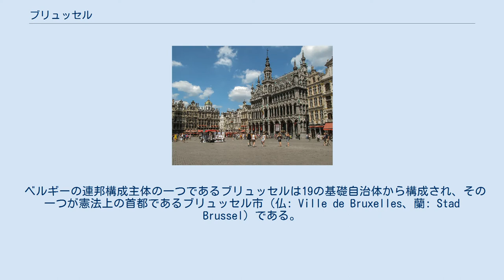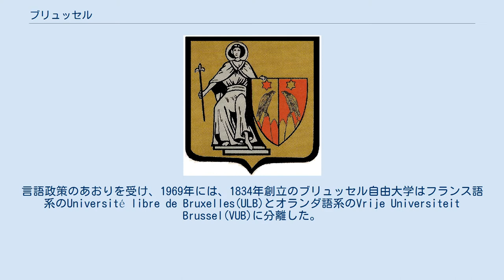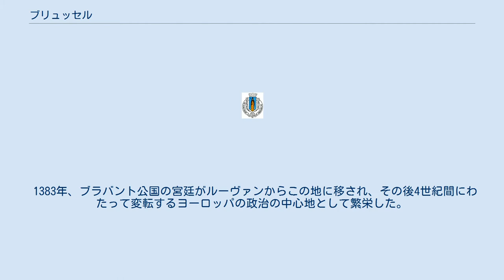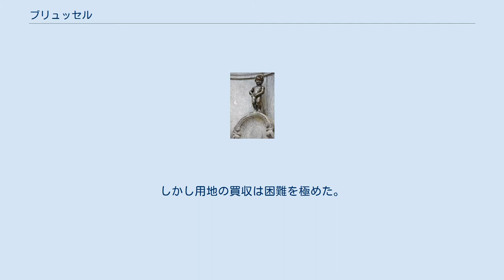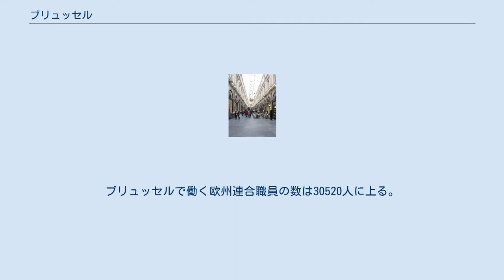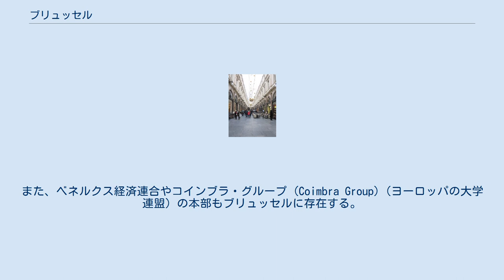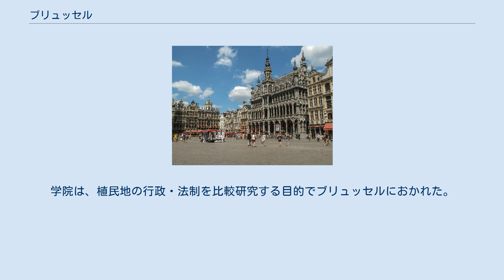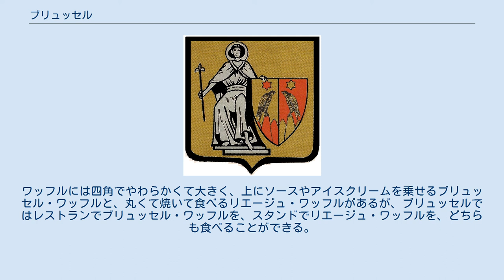ブリュッセル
ブリュッセル市庁舎 ブリュッセル首都圏地域（フランス語: Région de Bruxelles-Capitale、オランダ語: Brussels Hoofdstedelijk Gewest、英語: Brussels-Capital Region）、通称ブリュッセル（フランス語: Bruxelles [bʁysɛl] ( 音声ファイル)、オランダ語: Brussel [ˈbrʏsəɫ] ( 音声ファイル)、ドイツ語: Brüssel [ˈbʀʏsl]、英語: Brussels [ˈbɹʌs(ə)ɫ̩z]、ブラッセル）は、ベルギーの首都。
域内に憲法上の首都であるブリュッセル市があるが、実際にはブリュッセル首都圏地域全体で首都機能を果たしている。
名称は「沼、湿地（bruoc、bruc、broek）」、「家（sella、zele）」という単語から来ている。
 人口116万人（2014年）。
面積は161km2と比較的狭く、約30km2の森林地域を除いて、その領域のほとんどが市街化されている。
 ベルギーの連邦構成主体の一つであるブリュッセルは19の基礎自治体から構成され、その一つが憲法上の首都であるブリュッセル市（仏: Ville de Bruxelles、蘭: Stad Brussel）である。
フランスのパリの20の行政区と比較されることもあり「小パリ」とも呼ばれている。
しかし、パリとは違い全体を統括する「市長」がいないのが特徴である。
 2013年に行われたアメリカのダウ・ジョーンズらによる調査は、ブリュッセルを世界24位の金融センターと評価している。
2019年、アメリカのシンクタンクが公表したビジネス・人材・文化・政治などを対象とした総合的な世界都市ランキングにおいて、世界第12位の都市と評価されており、特に政治的評価が高かった。
 ブリュッセルはフランス語とオランダ語の公式な2言語地域であり、市民は多数のフランス語話者（85%から90%を占める）と少数のフラマン語話者（10%から15%を占める）に分かれるため、街中にある看板、標識、駅名などは、フランス語、オランダ語の二ヶ国語表示が義務付けられている。
市民は話す言語によって通う学校などが異なり、フランス語、オランダ語話者に対する文教、言語政策についてはそれぞれフランス語共同体政府とフランデレン政府が担当する。
ブリュッセルはベルギーを南北に分割する言語境界線の北側にあり、フランデレン地域の首都でもあり、フランデレン地域の政府と議会が置かれている。
 フラマン系とワロン系の2大民族のほかにも、欧州委員会など多くの国際機関があるため、欧州連合加盟国出身者が多く住んでいる。
近年は旧ベルギー植民地（コンゴ民主共和国、ルワンダ、ブルンジ）だけでなくマグリブ（特にモロッコ）、トルコ、イラン、パキスタン、南アメリカなどからの労働者が増えており、国際色豊かで多民族的な地域となっている。
移民は一般にフラマン語ではなくフランス語を学ぶ傾向がある。
言語政策のあおりを受け、1969年には、1834年創立のブリュッセル自由大学はフランス語系のUniversité libre de Bruxelles(ULB)とオランダ語系のVrije Universiteit Brussel(VUB)に分離した。
 都市名は、オランダ語で「沼の村」を意味するブルークゼーレに由来するといわれ、新石器時代の紀元前2250年ごろから農耕民族が住んでいた。
やがてローマ文化をうけいれたガリア人が、センヌ渓谷の沼沢地に定住してローマ帝国の属領とし、紀元前1世紀から2世紀にかけて荘園を増やしていった。
 12世紀には、地理的な利点を最大限に活かし、交易と交通の中継点として商業や手工業で栄え、職人や貿易商たちは事業を確立していき、貴族たちは要塞や城を築いて土地の所有権を宣言した。
1312年と1356年にはブラバント公の特許状を得ることで、ブリュッセルの交易や産業はさらに発展した。
やがてブリュッセルは、現在のベルギーのフランデレン地域とワロン地域の一部、オランダの北ブラバント州を包括していたブラバント公国の最も重要な都市となっていった。
 1383年、ブラバント公国の宮廷がルーヴァンからこの地に移され、その後4世紀間にわたって変転するヨーロッパの政治の中心地として繁栄した。
1430年にブルゴーニュ公国の支配下に置かれ、シャル...